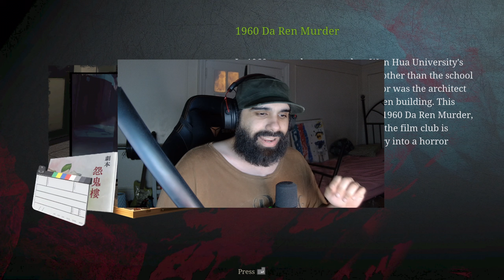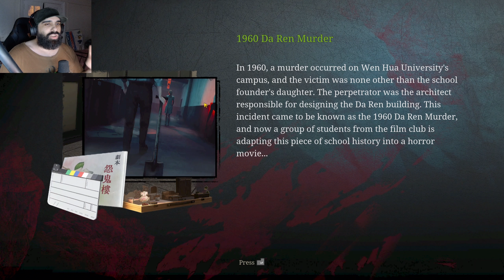HOW CAN SOMETHING SO CUTE TRANSFORM INTO THIS??? 👹The Bridge Curse 2: The Extrication👹 PART 2 HORROR